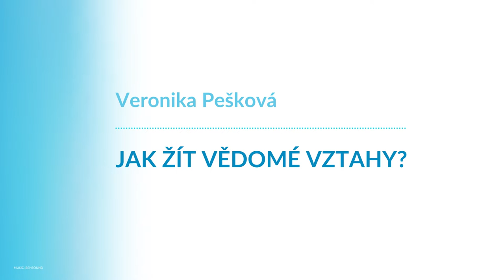Veronika Pešková, Jak žít vědomé vztahy?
- druhy vztahů
- nejčastější chyby
- ideální řešení
- partnerská dynamika
- přehozené role v partnerství
- zdravé hranice

🕊💙 Moc děkujeme 💙🕊